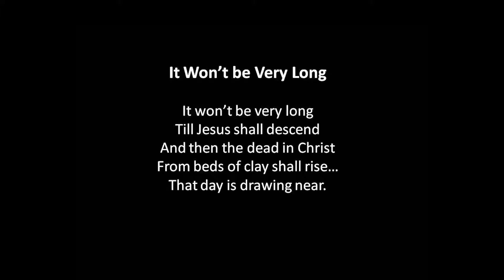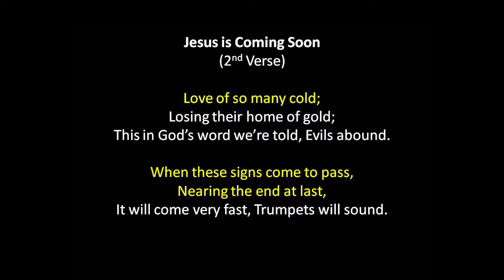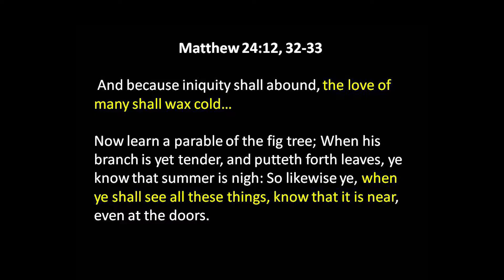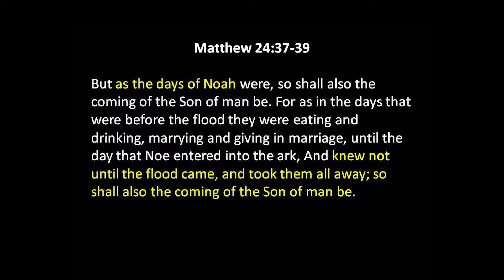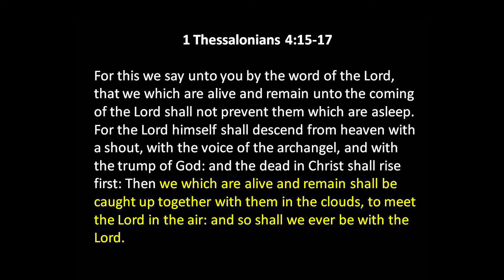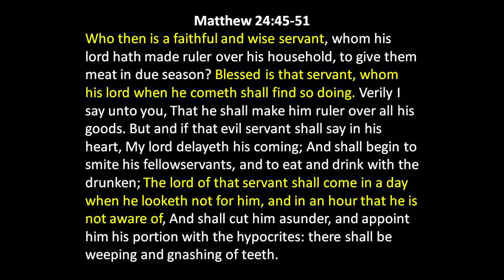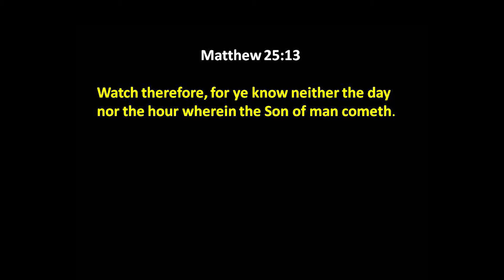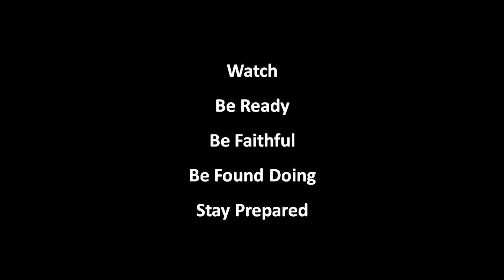Lesson on "Is Jesus Coming Soon?' - Jan 22, 2017 AM - Bill Boyd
In today's lesson, Brother Bill Boyd reminds us of the hymn "Jesus Is Coming Soon,' and looks at the song from a scriptural point of view.